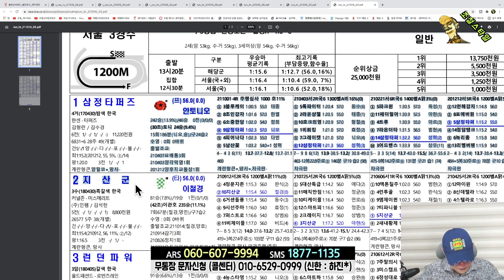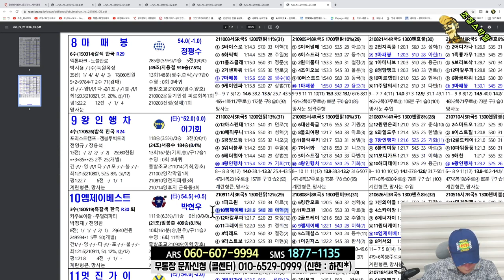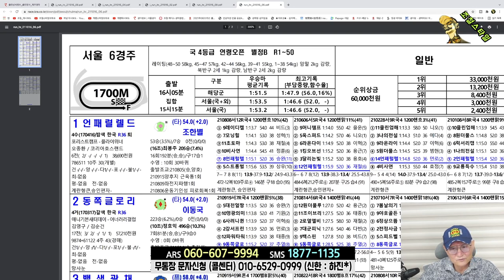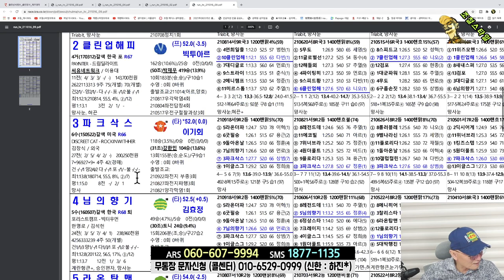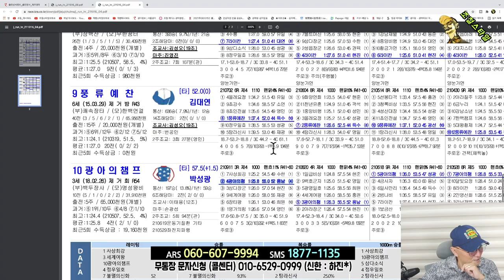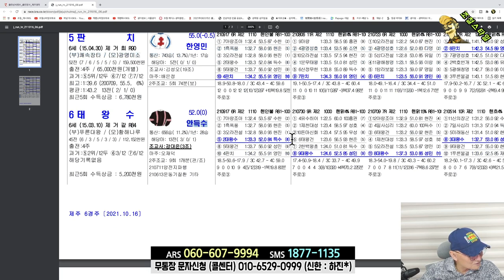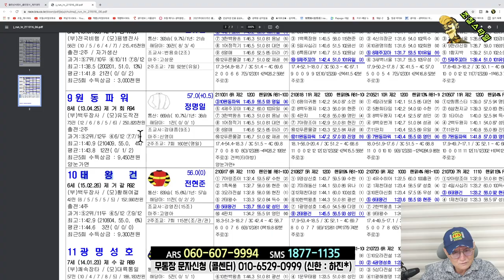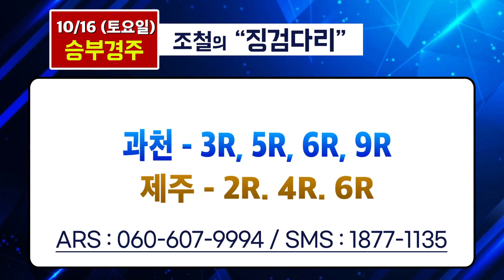[경마] 조철스타일 경마/ [10/16/토요] 실전베팅 / 징검다리 UCC